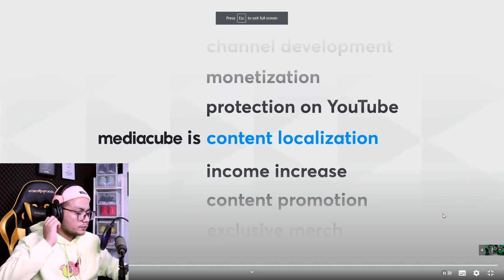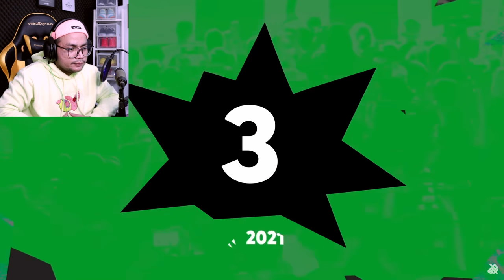FULL DUBSTEP !! EMANG GACOR BANGET NIH BEATBOXER SATU INI !! DUBSTEP TERUS COY - SansReaction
psn vs kristof asli kacau bgt coy ga ada obat !! dubstep nya itu loh bikin eargasm banget !